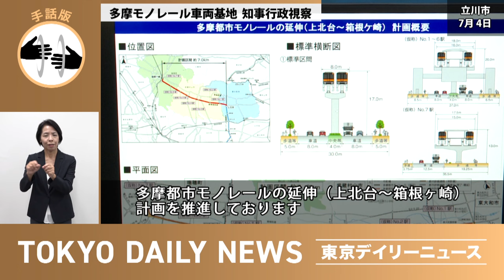【手話版】多摩モノレール車両基地 知事行政視察（令和6年7月17日 東京デイリーニュース No.572）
NO.572は、「多摩モノレール車両基地 知事行政視察」についてお伝えします。

東京都は、多摩地域における公共交通ネットワークの充実を図り、地域の更なる発展へとつなげていくため、多摩都市モノレール延伸（上北台～箱根ケ崎）計画を推進しております。
7月4日、都市計画等の手続きが進捗したことを受け、「多摩モノレール車両基地」を知事が視察しました。